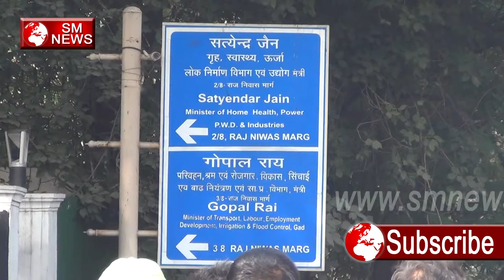NHM Adhikario को मिला आस्वाशन,SM News